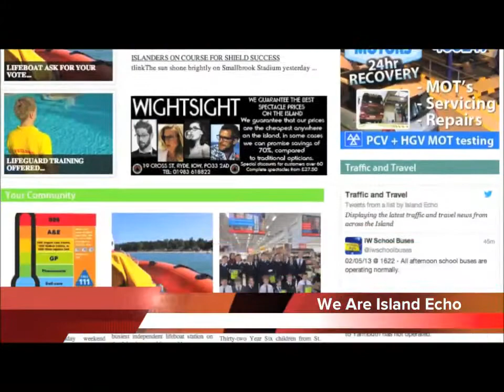Island Echo - Something Special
A second promotional video for Island Echo, the Isle of Wight's only 24hr news source.